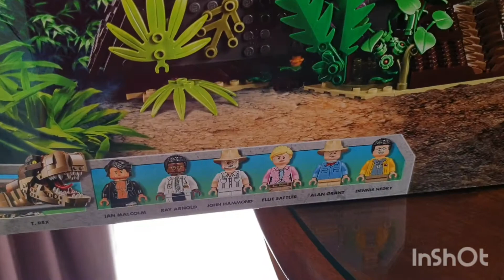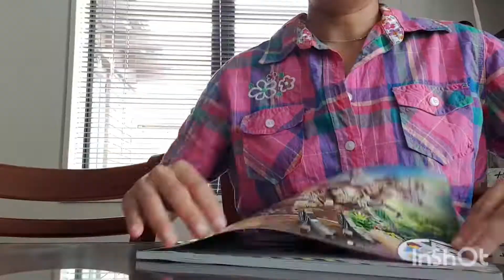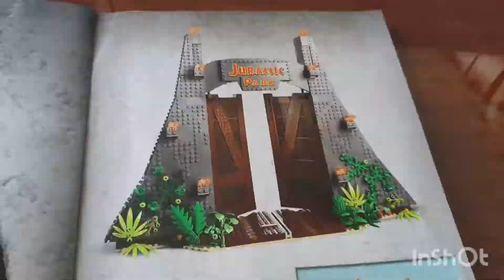Lego Jurassic World 75936 Jurassic Park: T Rex Rampage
Hello and welcome to Rayyan & Mezzi TeeV.
I had fun building this Lego set, it had 3120 pieces and took me about 10hours 12 mins to build this but I did this few hours in 3 days.

Hope you enjoy my speed build.

Music credit IKSON - paradise